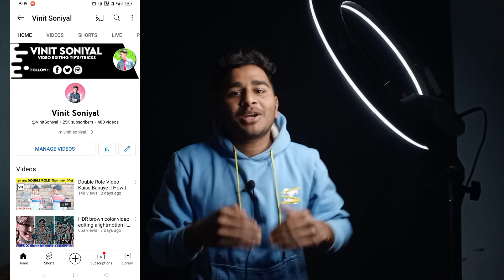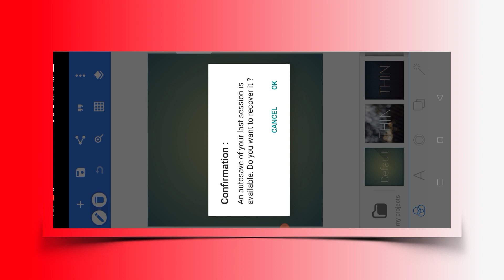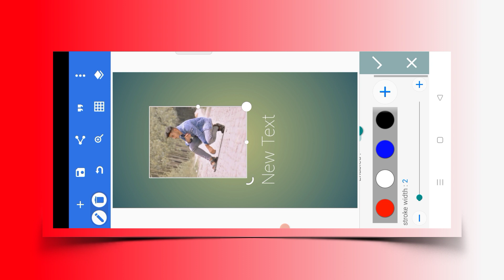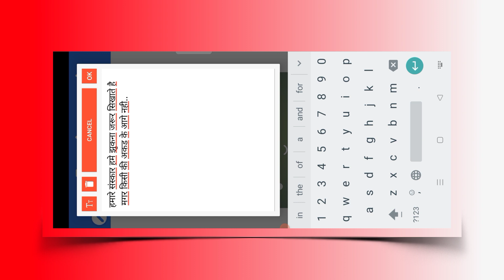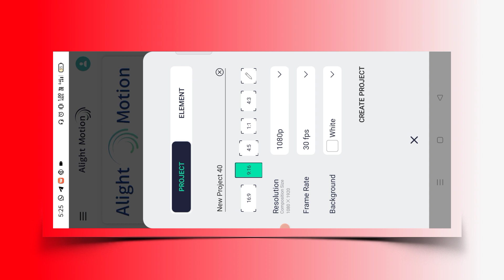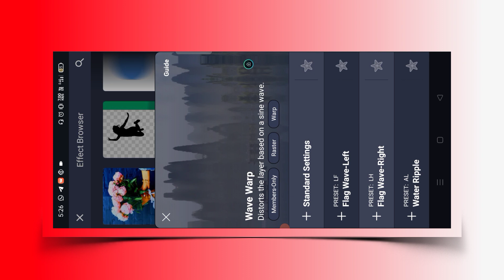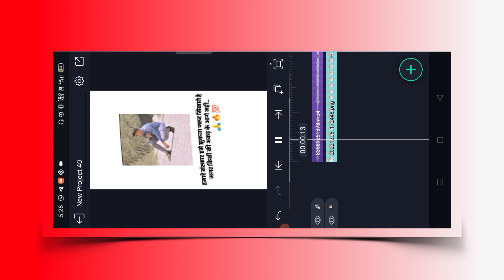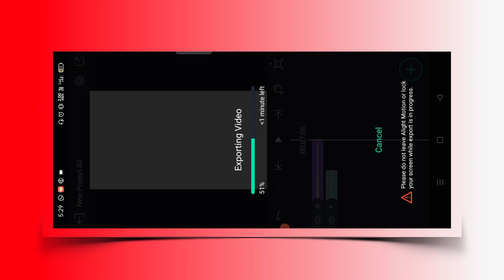Instagram Trending Attitude Shayari Status Editing Alight Motion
Instagram viral shayri reels video editing Tutorial /shayri Reels video Kaise Banaye